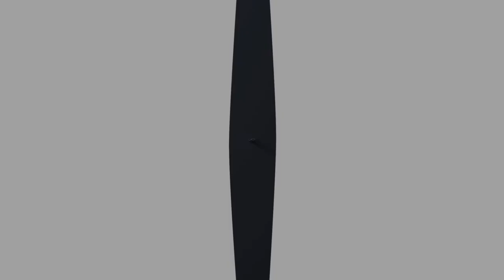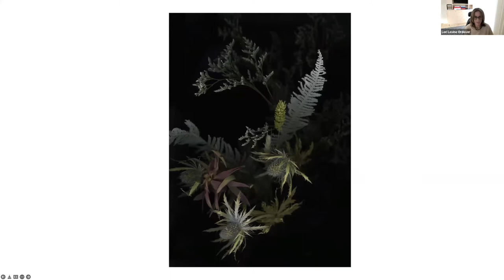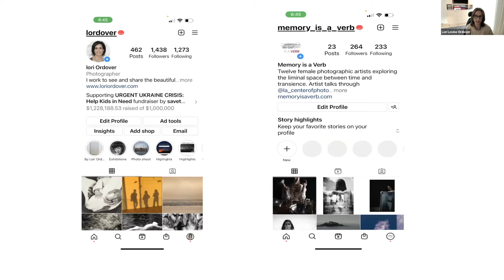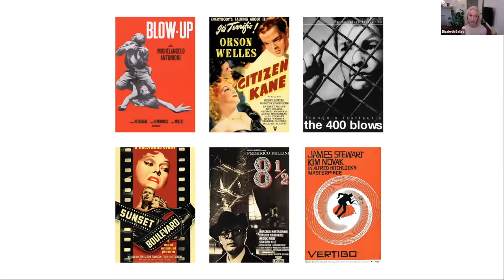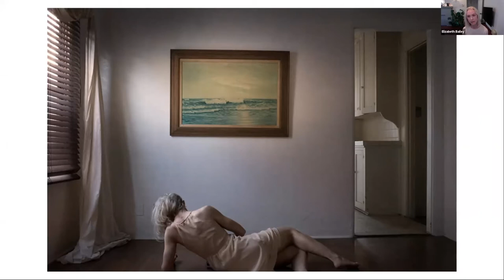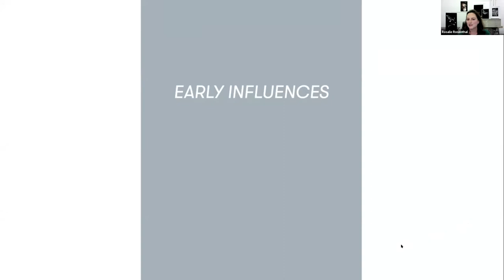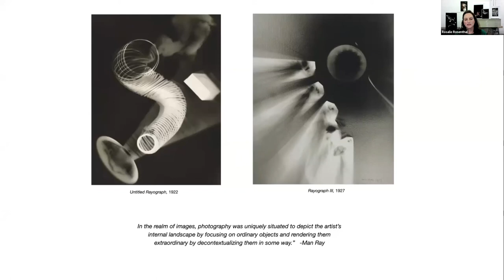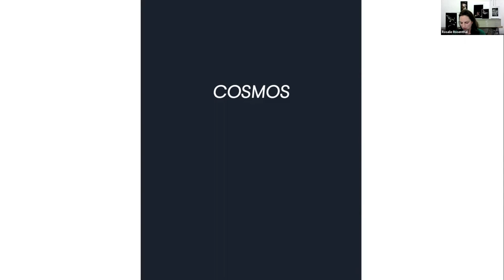Memory is a Verb: Exploring Time and Transience - Artist Talk - March 17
The Los Angeles Center of Photography (LACP) is proud to present a series of Artist Talks from the exhibition, Memory is a Verb: Exploring Time and Transience.

Memory is a Verb is a result of Aline Smithson’s, The Master Class, a year long effort during 2021 resulting in an extraordinary collection of projects. The exhibition brings together twelve women photographic artists exploring the liminal space between time and transience. Represented in this body of work are the universal concepts of loss, mortality, and legacy, and the exploration of what inspires us to seek solace, and reexamine our histories; subsequently unearthing discoveries about ourselves, our relationships, and our place in the universe.

The four-part series of events will take place on the third Thursday of each month, starting January 20, 2022, and runs through April 21, 2022. All talks are free, but RSVP is required.

Memory is a Verb: Exploring Time and Transience can be found online via the